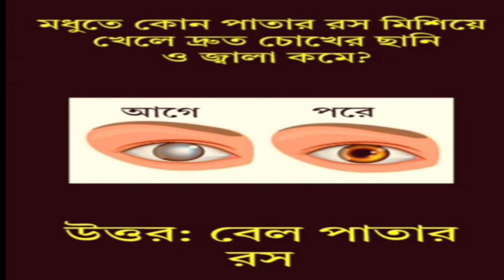কোন গাছ বাড়িতে থাকলে সংসার কখনো সুখের হয় না? | general knowledge | gk bangla | gk quiz | gk question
এপ্রিল ফুল l April Full l Bangla Natok l Sofik, Salma & Tuhina l Palli Gram TV Latest Video

মহিলাদের শবে কদর নামাজ পড়ার সম্পূর্ণ নিয়ম কানুন বাংলা নিয়ত ও রাকাত সহ How to pray shabe qadr namaz
খেলবো হোলি রং দেবোনা | Khelbo Holi Rong Debona Dance | Holi Gaan Dance | Khelbo Holi Rang Debo Na
দেখুন ফ্যাক্টরিতে আমের জুস তৈরিতে যা মেশানো হয়।এমন সত্য দুনিয়ার কেউ বলবে না। Mango Juice Making
রুহি না মা কে জিতলো আইসক্রিম চ্যালেঞ্জ👊.. পেলো বড় গিফ্ট 🎁| Ice Cream Challenge | Baby Mom Challenge

general knowledge quizpub quizgeneral knowledge triviavirtual pub quiz5 round pub quizpub quiz 5 roundsuk pub quizjays pub quizgoogle pub quizpub triviashort health tipsHealth tipsbangla health tipsপ্রতিদিনের স্বাস্থ্য টিপসgeneral knowledge quiz multiple choiceGeneral knowledgeemoji quizQuizgk bangla gyanbengali gkGk banglavirtual quiz